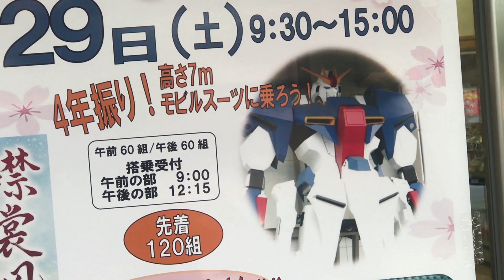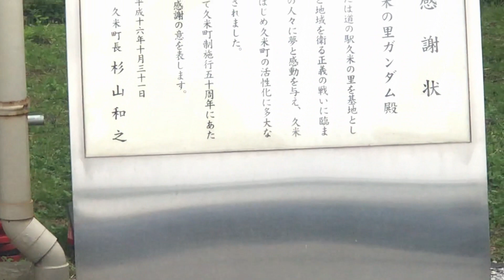【ΖGUNDAM】7年の歳月をかけて制作した人類が乗れるガンダムが素晴らしい件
●コックピットに人間が乗り込んで歩かせ、さまざまな作業を行うことの出来る二足歩行型有人汎用機械をコンセプトに、７年間の作業期間を経て１９９９年（平成１１年）１２月に完成させたものです。

↓HGBF 1/144 ライトニングZガンダム (ガンダムビルドファイターズトライ)

↓高い？安い？28,600円の高級メタルビルド！デヴァイズデュナメスの真価をレビュー！

↓改修しすぎたエアリアル改修型、ついに全長1mを超える【ガンプラ改造＆全塗装】HG GUNDAM Aerial Rebuild Gunpla custom build【水星の魔女＋デンドロビウム】

↓原点にして頂点！ゼータガンダム Ver.Kaは全てを叶えた夢のキット！【ガンプラレビュー】MG 1/100 ZETA GUNDAM Ver.ka Gunpla review【機動戦士Zガンダム】

↓ガンプラ全塗装】超RG爆誕！RGゼータガンダムをディテールアップしてばちこり格好良いスーパーリアルグレード作ってみた【Gunpla custom build】

↓ウェイブライダーへ完全変形！MGゼータガンダムVer.kaの変形構造が複雑すぎた【gunpla review】

‹‹楽曲提供››